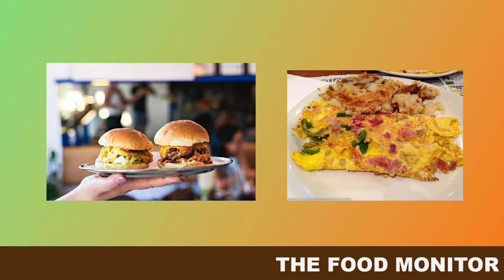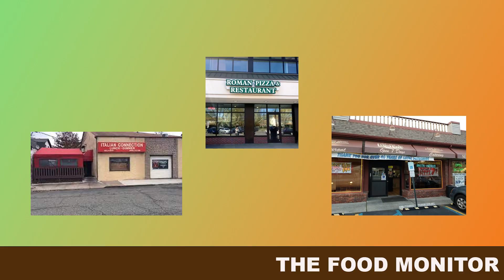The Food Monitor Show 4 "Local Restaurants "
Produced by
Lana Fais
Charlotte Frisoli